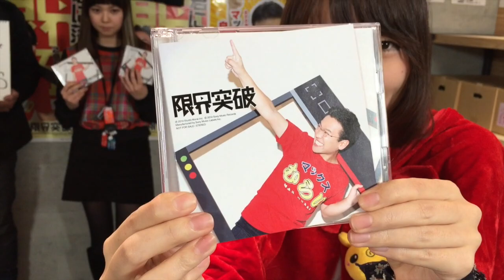『限界突破』ついに発売スタート！！初回版にはスペシャル映像付き！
▼CD購入はこちらから！AppBank Store限定ジャケット付き！
マックスむらい 限界突破 初回生産限定盤:CD+DVD

マックスむらい「限界突破」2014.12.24 Release!!
作詞：マックスむらい　作曲：SHIKI
M4: 限界突破(instrumental)

‹初回生産限定盤DVD収録内容›
「限界突破」Music Video
「限界突破」Music Videoメイキング＆未公開NG集
「限界突破」Music Videoコメンタリー

▼マックスむらいのアーティストページはこちら

▼限界突破の着うた・待ちうたの設定はこちらから(※お使いのスマホ・携帯からご覧下さい)
iPhoneの方

▼スプリングまお「後輩」着うたはこちらから！
Androidの方
※Android端末よりアクセスをお願い致します。

※フィーチャーフォンよりアクセスをお願い致します。

編集：フェス